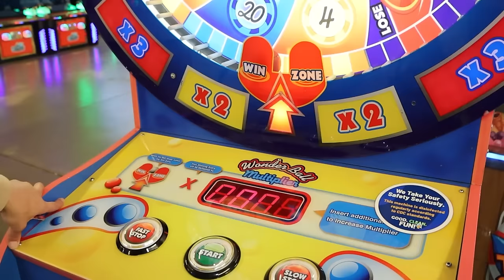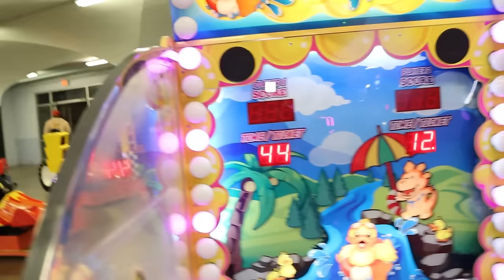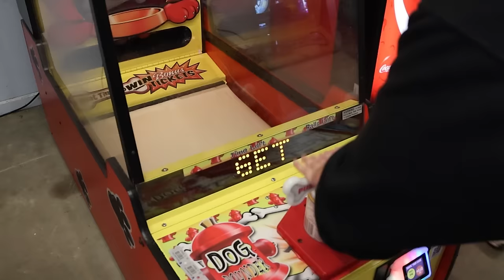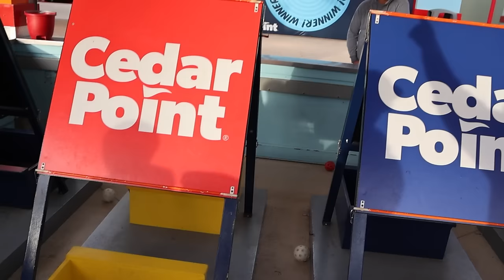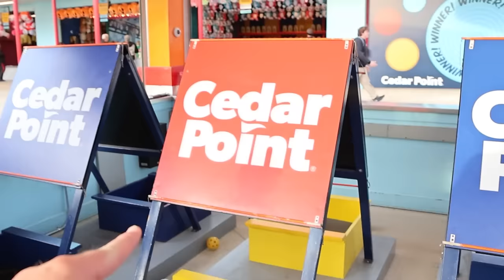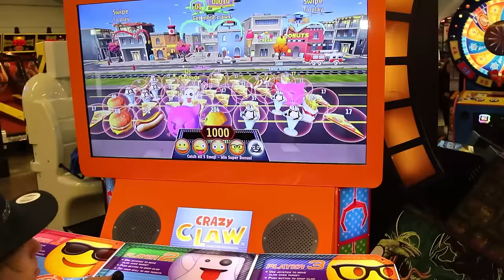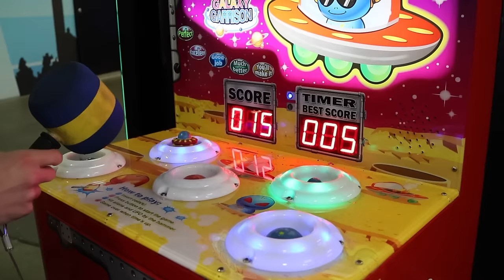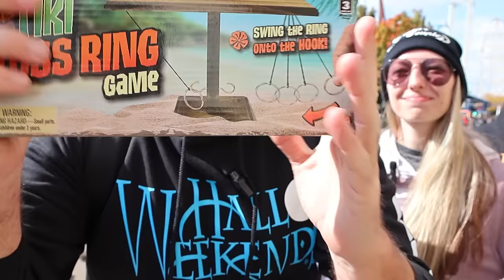Playing Only The WEIRDEST Games In This Arcade *GONE WRONG *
Today at the Cedar Point arcade we play only the WEIRDEST arcade games! Some games we've never seen before and others we haven't played in ages! I see what the best prize I can win with $50 is, teaming up with Cedar Couple! Some weird games we play include a video claw machine and even an old school baseball ticket game! We'll then cash in all of our arcade tickets for the best prize!

Check out @Teamcedarcouple